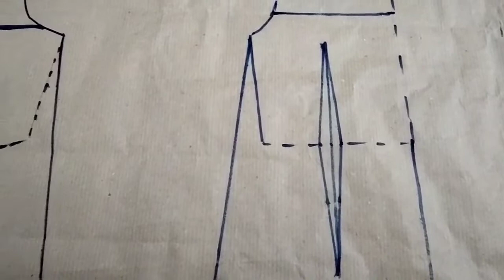Cara Mudah membuat pola dan menjahit gaun pesta kombinasi batik yang menutupi perut gendut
cara membuat pola gaun pesta muslim, cara membuat pola gaun pesta untuk orang gemuk, pola gaun A line